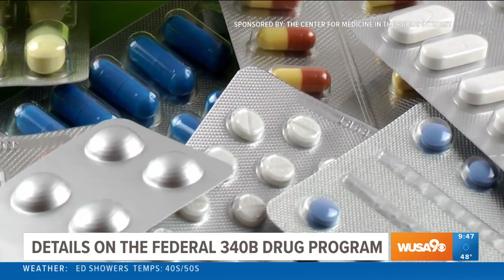Making sure you get the correct cost of prescription drugs